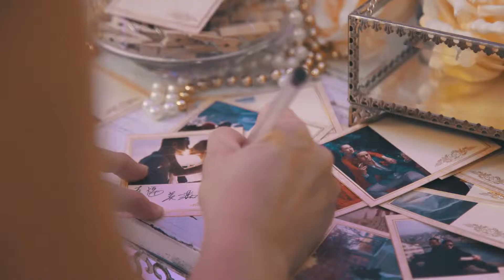Wedding of Derrick & Constance